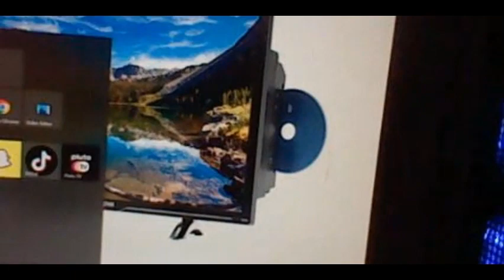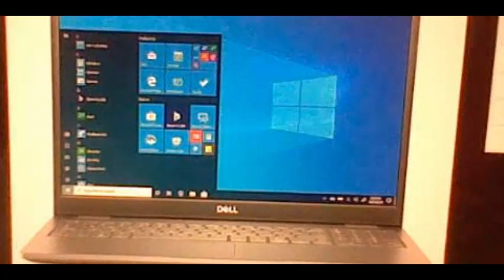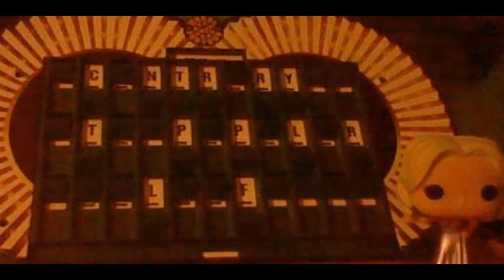Deluxe Wheel of Fortune New 2nd Edition 1986 Board Game Episode 4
were Episode 4 of Deluxe Wheel of Fortune New 2nd Edition Board Game to Pressman in 1986. Orange Yoshi in 2-days grand total is $50,900. Let's have a contestant are Yellow M&M, Orange Yoshi and Princess Daisy.